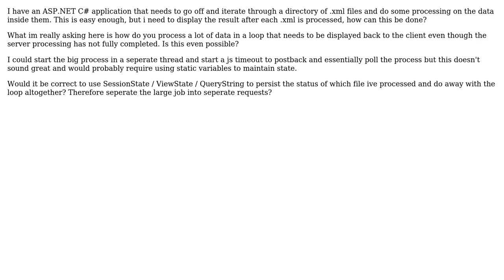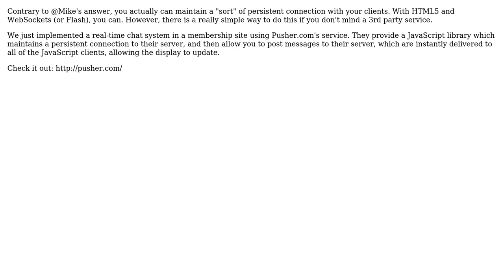Software Engineering: How to update display during large processing job? (2 Solutions!!)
Software Engineering: How to update display during large processing job?

With thanks & praise to God, and with thanks to the many people who have made this project possible! | Content (except music & images) licensed under CC BY-SA | Music | Images & others | With thanks to user rainhamtown user Mike user gahooa and the Stack Exchange Network Trademarks are property of their respective owners. You are responsible for your own actions.